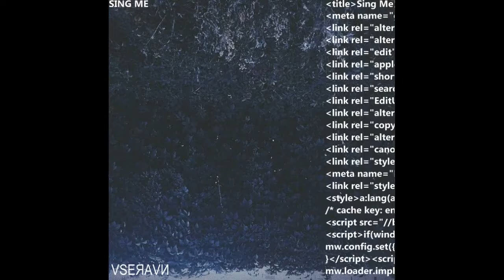VSEЯAVИ - sing me (Instrumental)